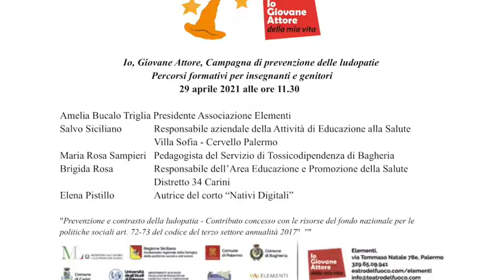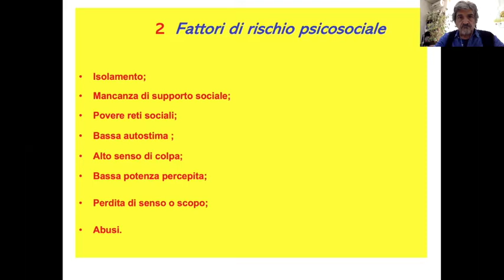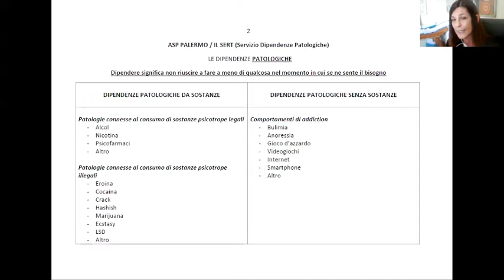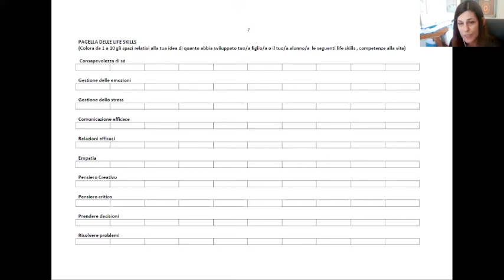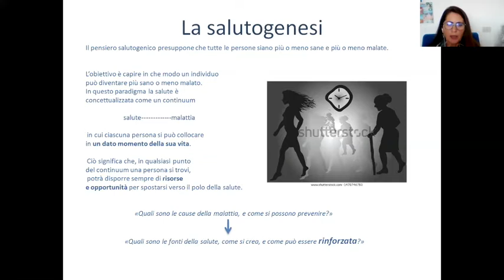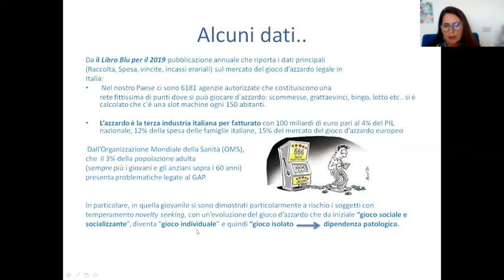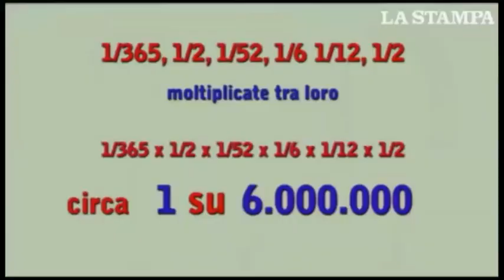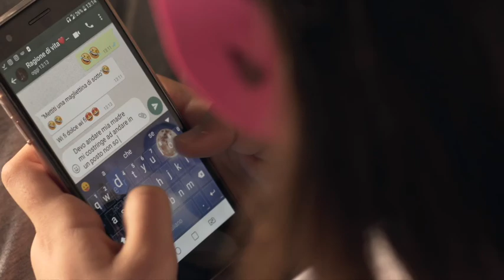Percorsi formativi per insegnanti e genitori 2 appuntamento.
Percorso formativo per insegnanti e genitori del progetto Io, Giovane Attore. Campagna di prevenzione alla ludopatia.
Realizzato il 29 aprile 2021 alle ore 11.30
Tra i relatori:
Amelia Bucalo Triglia Presidente Associazione Elementi
Salvo Siciliano Responsabile aziendale della Attività di Educazione alla Salute Villa Sofia - Cervello Palermo
Maria Rosa Sampieri  Pedagogista del Servizio di Tossicodipendenza di Bagheria
Brigida Rosa Responsabile dell’Area Educazione e Promozione della Salute Distretto 34 Carini
Elena Pistillo Autrice del corto "Nativi Digitali"
Il video contiene il trailer del corto Nativi Digitali.
Al termine della visione è richiesta la compilazione del questionario al seguente